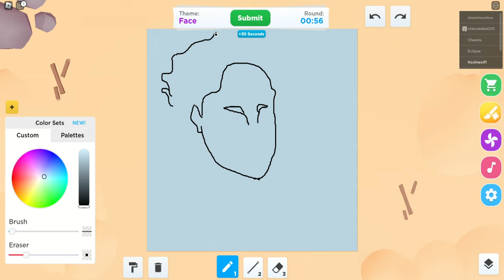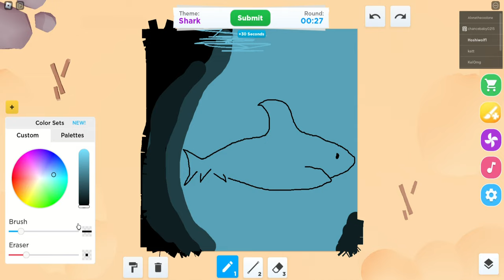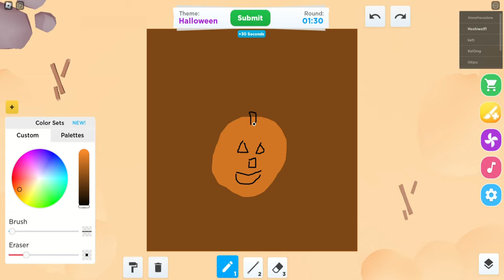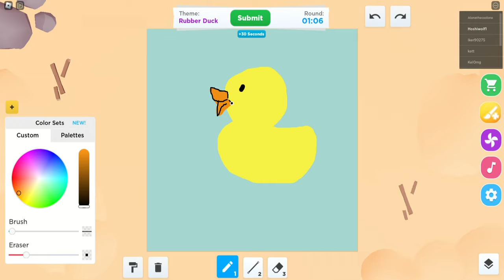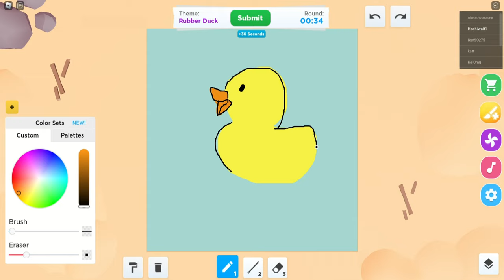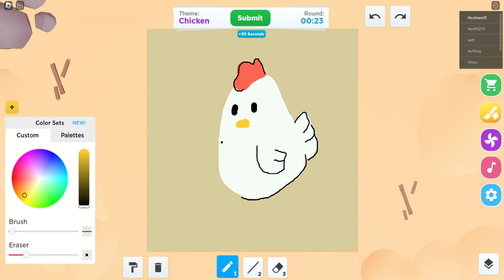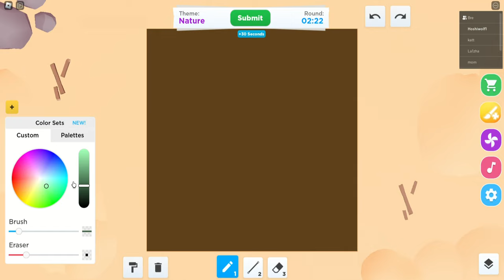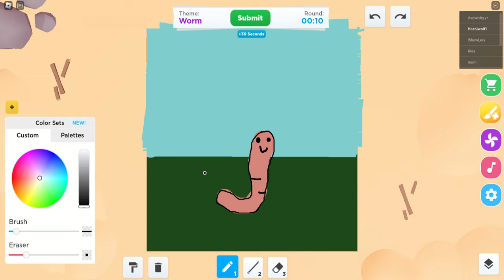Playing speed draw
Hello! Comment what is your favorite animal. I want more people to interact and while asking a question, I also learn more about you guys. You are also able to give suggestions!

⭐Chapters
0:00 Drawing ( game 1)
1:02 Voting & Winners
1:27 Drawing (game 2)
2:23 Voting & Winners
2:46 Drawing (game 3)
3:48 Voting & Winners
4:13 Drawing (game 4)
5:13 Voting & Winners
5:40 Drawing (game 5)
6:43 Voting & Winners
7:03 Drawing (game 6)
8:07 Voting & Winners
8:29 Drawing (game 7)
9:07 Voting & Winners